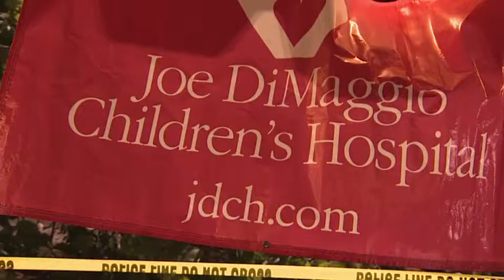2016 Winterfest Grandstand Viewing Area